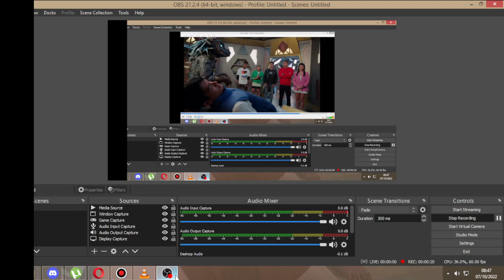Zayto said eyes was cross reptillian referance LMAO